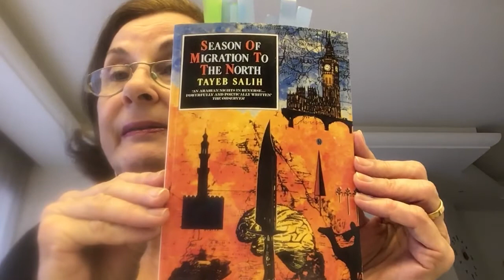Tayeb Saleh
Lecture by Dr Arda Ekmekji on Tayeb Saleh